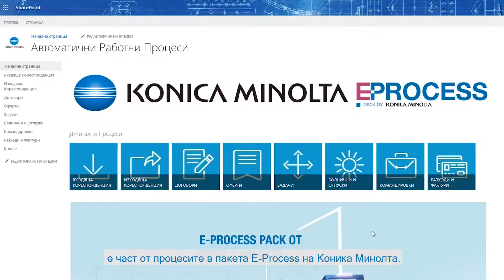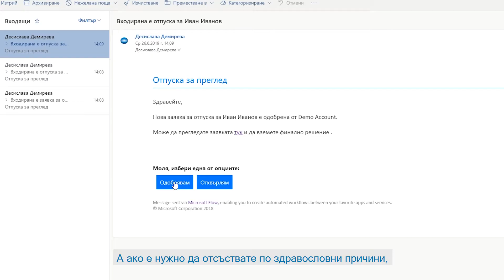E-PROCESS Pack: Електронен регистър на болнични и одобрение на отпуски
Възможност да контролирате процеса на одобрение на отпуски и регистриране на болнични, през всички нива на административно обслужване и одобрение.